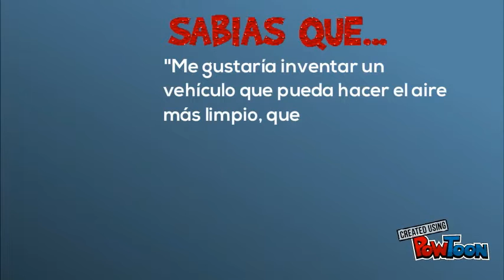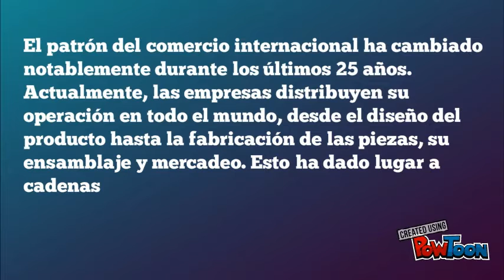GLOBAL VALUE CHAIN